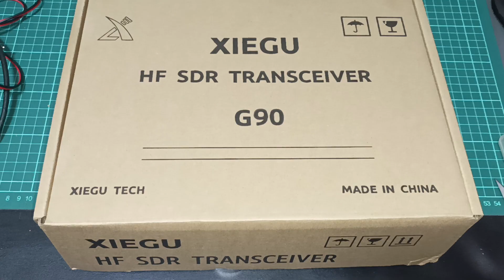Adelanto!!! Xiegu G90 Unboxing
Xiegu G90 Unboxing - Gracias la Empresa Muley por facilitarnos esta unidad!